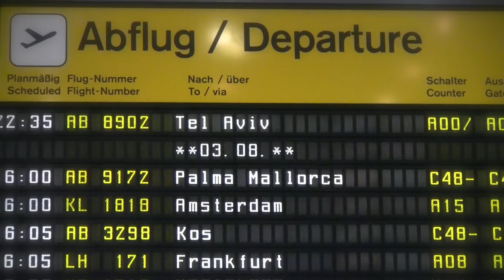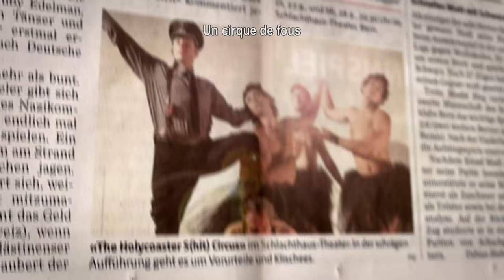The Holycoaster s(HIT) Circus - Trailer (Deutsch/Französisch)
The official Trailer of the Documentary Film "The Holycoaster s(HIT) Circus" with German & French Subtitles.